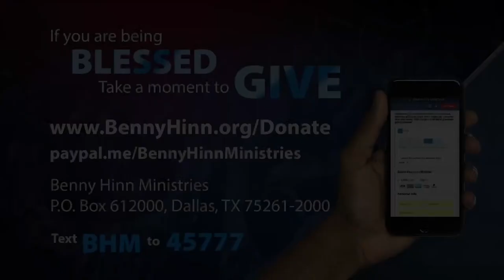Preventing Heart Disease with Dr Colbert!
Preventing Heart Disease

20860180, 21250452